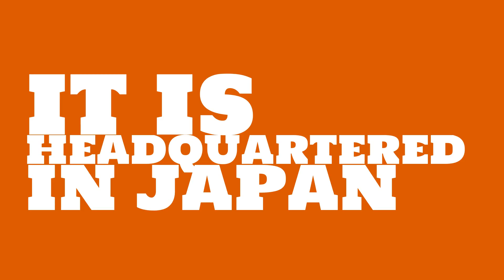What are the total assets of JFE Holdings?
Watch this video to learn about JFE Holdings.